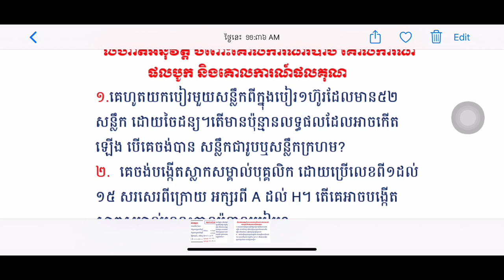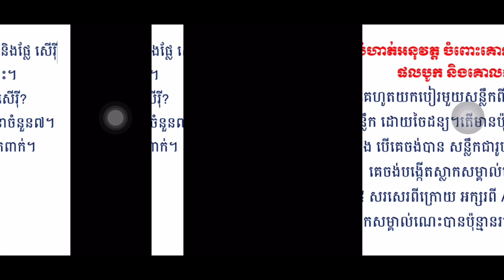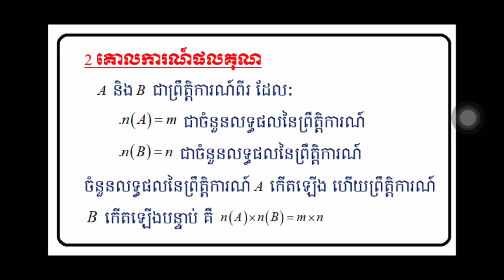ចម្លាស់ បន្សំ ប្រូបាប ភាគ៤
ចម្លាស់ បន្សំ ប្រូបាប សម្រាប់ថ្នាក់ទី១២
រៀនគណិតវិទ្យាតាមYouTube/MATHមធ្យមសិក្សា